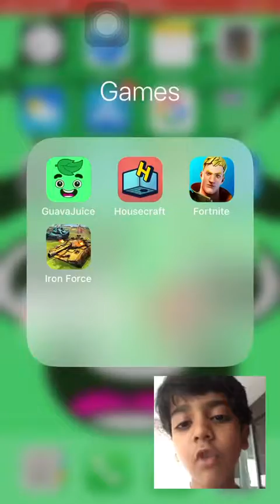Playing Guava Juice Tub Tapper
Hi guys so this is my first video of playing (GuavaJuice)
                                             Here Is the Link Of Guava Juice New Video